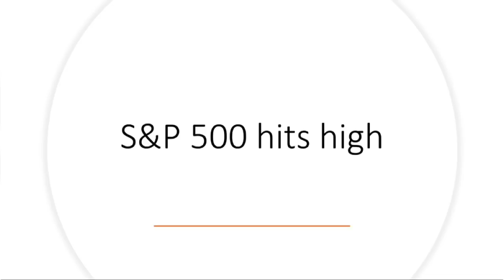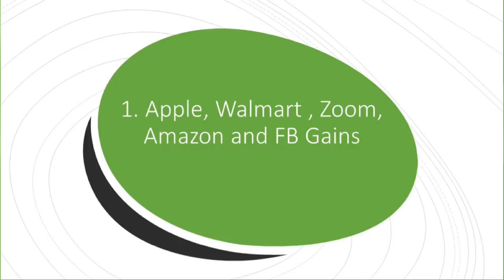Gold price dropped today | Why gold price decreased today? | Gold rate decreased | Tamil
Hello Friends.

In this video, we are going to see the info of gold price decrease today.

***Video is based on the current live price and economic events.

Please watch all the videos to know the latest information.

Gold price analysis August 2020